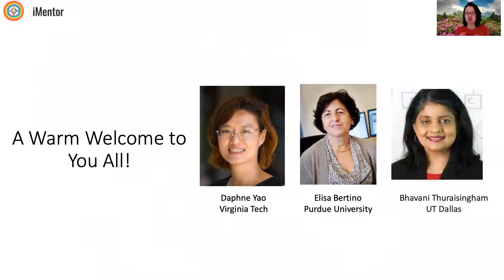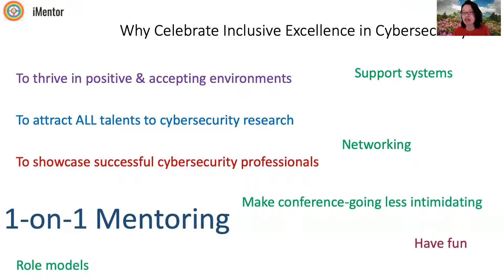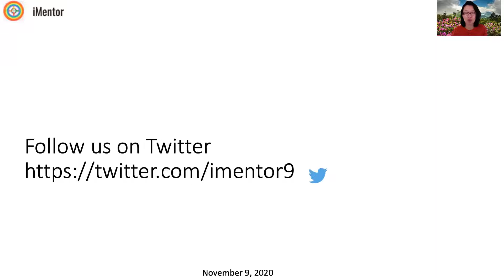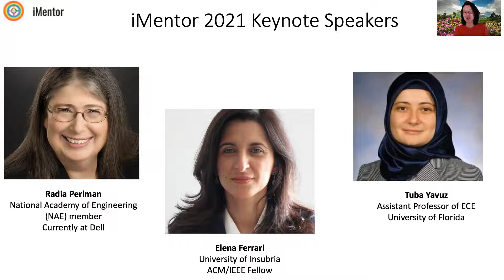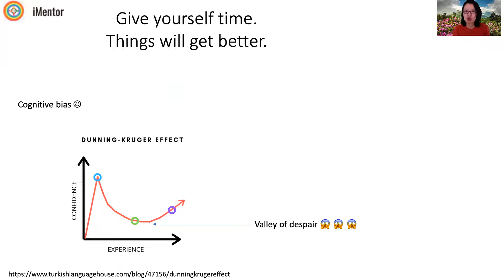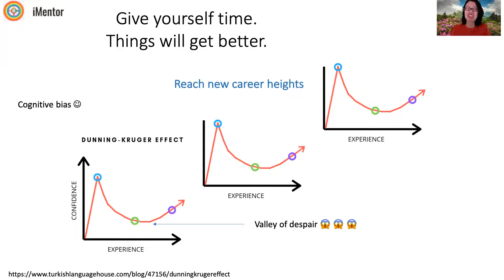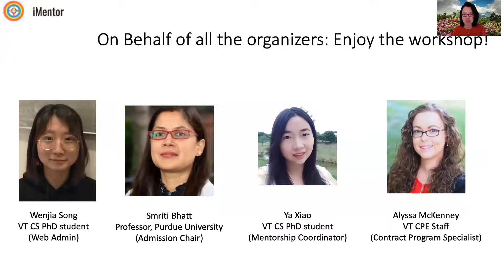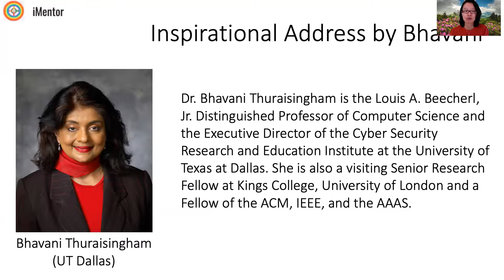Daphne Yao (Virginia Tech) Opening Remarks at ACM CCS iMentor 2021 Workshop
The iMentor Workshop focuses squarely on attracting, mentoring, and career advising early-stage graduate students from underrepresented communities who want to pursue a career in computer security. The workshop provides an opportunity for attendees to also participate in the main ACM CCS conference and benefit from it. ACM CCS is a top-tier venue for the quick and wide dissemination of cutting-edge research results in computer and communications security.

The workshop is specifically geared toward the participation of early-stage graduate students who are females or other underrepresented minorities in cybersecurity. Selected iMentor participants, i.e., the iMentor cohort, will have an opportunity to be mentored one-on-one by senior graduate students, faculty, and researchers, and engineers from the industry during the workshop and the main ACM CCS conference. iMentor workshops are partly funded by the NSF SaTC program.